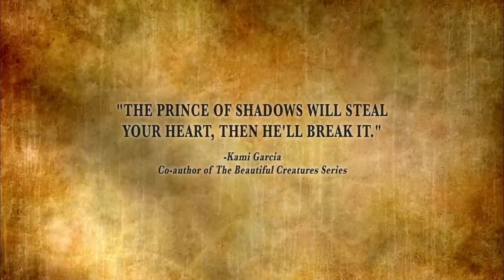PRINCE OF SHADOWS Official Trailer - Rachel Caine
NYT and USA Today bestselling author Rachel Caine's PRINCE OF SHADOWS is a heart-breaking, heart-pounding tale set in and around the events of Shakespeare's Romeo and Juliet ... and in fair Verona, secrets are life. And death.

An official video from Loud Pictures, featuring the music of Kate Rusby:
Song: "I Am Stretched On Your Grave" from her album Hourglass
(licensed with the permission of the artist)

"The Prince of Shadows will steal your heart ... and then he'll break it," says Kami Garcia, co-author of the #1 NYT bestselling Beautiful Creatures series.

Experience the mystery and danger for yourself ... February 2014.